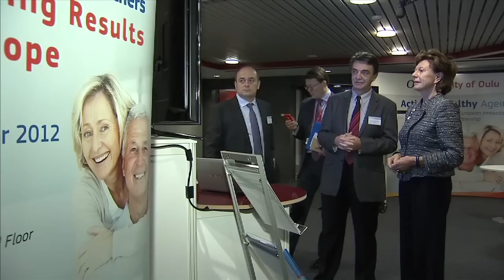It's all about people. Here's some of you who inspired me this year.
Neelie Kroes New Year Message 2013